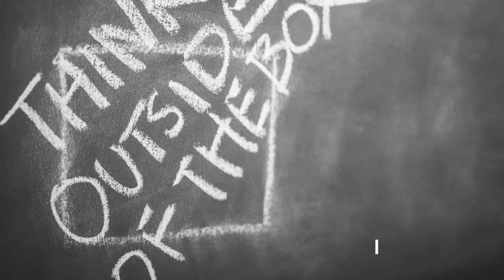The Dark Side of Perfectionism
Perfectionism is the voice that tells you not to take chances, to play it safe, and not to dream big. It’s the voice that says, ‘There’s no room for failure here.’ That voice is wrong.

Perfectionism has never been anything other than a dream thief robbing you of happiness and life. You spend more time getting ready to take action than actually moving the needle on your goals. Whether you are writing a blog post, creating a physique, or building your dream business, there will always be room for failure.